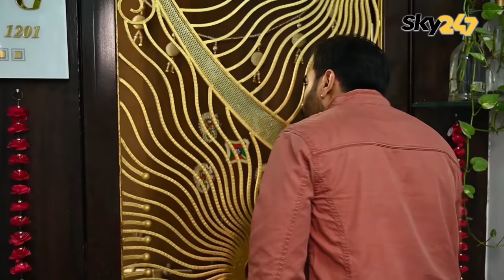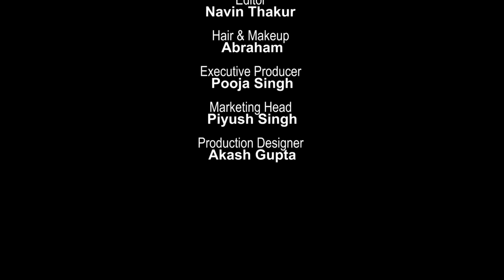Chupee Diaries | Lavina Tandon| Malvi Malhotra| Santosh Gupta| Roshaan Garry | Sky247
Chuppi Diaries is taking a peek at the secret lives of people that we don't normally see surface, a story that brings to the fire emotions and feelings that are otherwise buried deep in the secret diaries of our life. The film also takes a look at different perspectives by different people, leading to diverse conclusions. Watch each page unfold in this interesting story.

Director - Roshan Garry
Producer - Santosh Gupta
Cast - Malvi Malhotra , Lavina Tandon , Nikhil Kumar , Prayag.
Writer - Vandana Sharma & Vivek Pathak.
DOP - Santosh Mithbawkar
Editor - Navin Thakur
Hair & Makeup - Abraham
Executive Producer - Pooja Singh
Marketing Head - Piyush Singh
Production Designer - Akash Gupta.
(C)in 2022 by LIFE247 FILMS